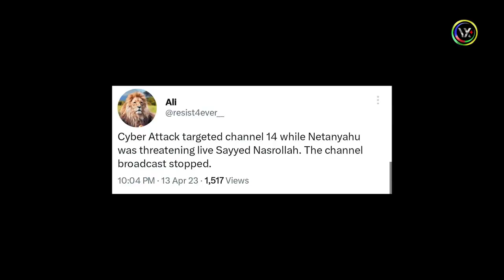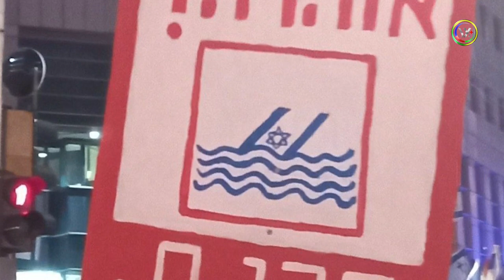İsrailə naməlum şəxslər tərəfindən kiber hücum olunub